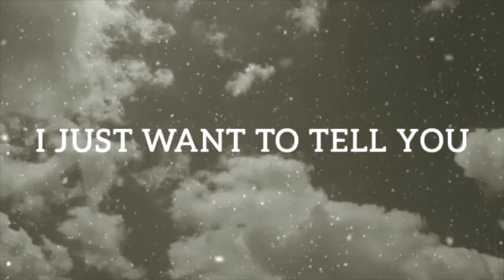Good Morning my Love